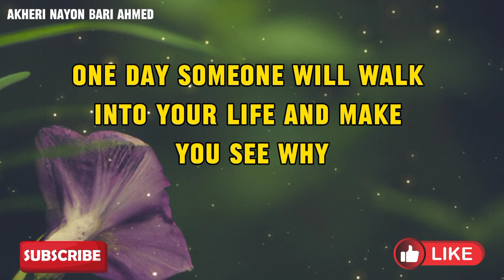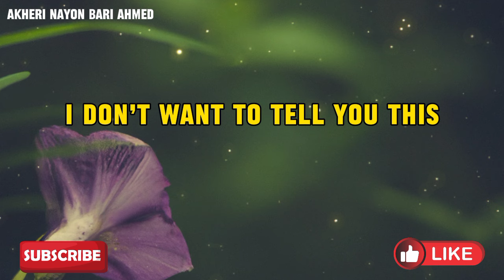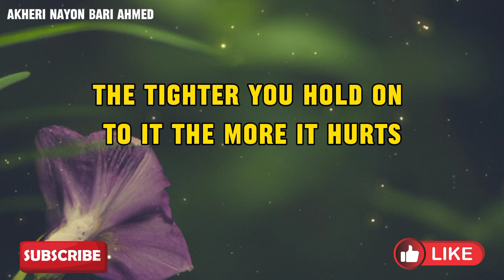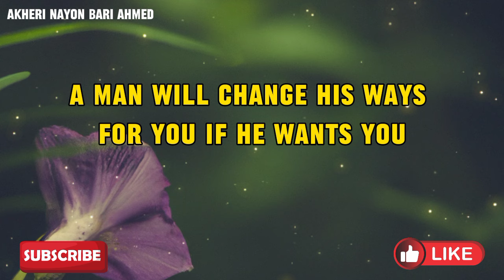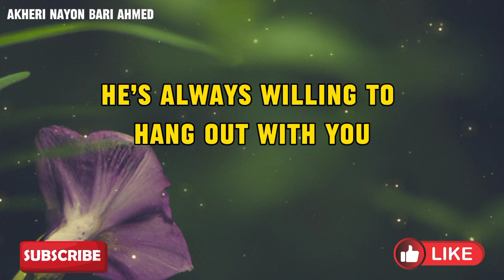Valuable Psychological Facts About Attraction And Love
4 Sure signs that the person Attracted to you, Psychological facts about attraction & love